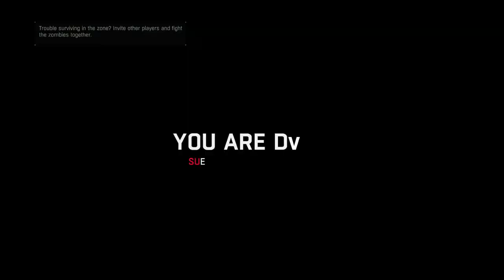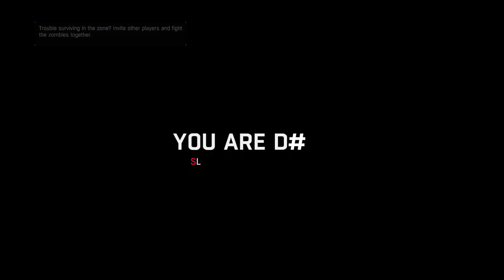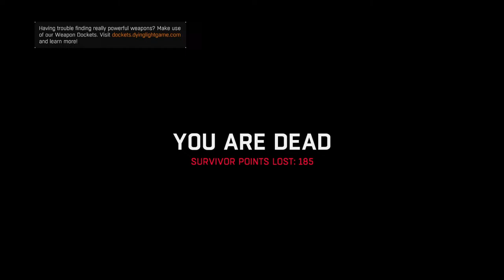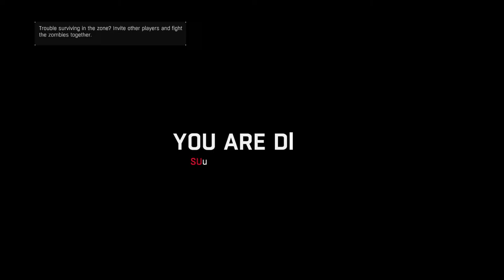Thrills in the Dark | Dying Light | Nightmares & Parkour - Soulkaiop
Phasmophobiaco-op
Gang Beasts Livestream: Fight Night Live with Viewers
bgmi live
bgmi shorts live

Sea of thieves live
Sea of thieves live stream
the casetoo gta v parkour
potato gta v
carryislive gta v
case gta v parkour race
suraj gta v
casetoo suraj gta v
casetoo vs suraj gta v parkour
technical guruji gta v
chop ki kahani
technogamerz gta v
beastboyshub gta v
bbs gta5
दसरा की बोहोत सारी शुभकामनाये | Back To Gaming | ACM
Rank Push Day 4 || Rank Close to Ace
I Bought A Gas Station By Selling My Parents - Pumping Simulator 2 - Part 1
Shocking! Fight on Livestream | Sid & Scout on BGMI Dead Game, Dynamo Gaming Quits, Pak Vs Afg
Hunting Ghosts in Phasmophobia with Friends🛑
Hunting Bhoots in Phasmo || Spider-Man 2 (Part 2) Later🛑
CARRYMINATI CRIES AT ONLY UP
VENOM KI KHOJ - NO PROMOTION
$1 Vs $100,000,000 House!
World's Most Dangerous Trap!
SHWETA JI BROKE MY HEART 💔😢| 8bit MAMBA BGMI HIGHLIGHT
Becoming A Monster For Some Money *SAD*
DON'T TRUST ANYONE! [Pumpkin Panic] Part 1
INSTAGRAM REELS I SAVED ON MY PHONE
Phasmophobia, But I Had To Hunt The Ghost Alone!!
Hello, how are you? I am under the water
Top 500 Today ? Conqueror Incoming !🔥
🔴 ZOMBIES FIGHT IN ULTRA HD GRAPHICS | PUBG NEW MODE  @DynamoGaming
NEW SEASON : BGMI | CLASSIC RUSH GAMES
333.245% People Fall Down in Fire in This impossible GTA 5 Parkour Race!  @thecasetoopapa
WTF! You Won’t Believe What This Arrested Man Did😦, Ashish Chanchlani, Elvish Yadav, Round2hell  @NeuzBoyy
Ronald McDonald - The Killer Clown Horror Game  @liveinsaan
🔥Why Rank Pushing in 2023 is So Hard in BGMi - Conqueror Squad Rank Push - gamexpro  @gamexproo
TOP 100 RANK SOON | BGMI rank push @MortaLyt
🔴Alienware Gaming Fridays ft. @DynamoGaming | 27th October 2023
NEW AGENT : ISO | VALORANT LIVE WITH REGALTOS @soulregaltos9810
VALORANT NEW DUELIST EARLY ACCESS S8UL 5V5 | 8bit MAMBA VALORANT Livestream
0% People Complete This IMPOSSIBLE Parkour Race in GTA 5 !
VLOG Reactions & BGMI Rush Gameplay
TOP 50 JAENGE | BGMI RANK PUSH 🚀
GHUMO, FIRO, Rank Push Continue KARO- Owner Life🚀
Hunting Bhoots in Phasmophobia || Spiderman 2 Later🛑
Baat-Cheet & BGMI | Scout is live
Noob vs Pro vs Hacker in GTA 5 IMPOSSIBLE Parkour Race!
NASA is Recieving Mysterious Signals Every 22 MINUTES | What it is Trying to Say?
The King of All GANGSTERS "John Dillinger" The Devil | Part-1 [4K]
Diwali Gift Aagya 😍
Bohot Time Baad Game Kheli 😅 GTA 5
Khatarnak Ladai Hogyi 😂
sourav joshi vlogs
piyush joshi
Moye Moye
moye moye moment
moye moye gameplay
moye moye montage
moye moye bgmi
moye moye jonathan
hacker in bmps
hacker ban in bmps
Finding Secret House
pacify
pacify horror game
pacify game
devour
gamerfleet
samay raina
bbs minecraft
valentine day
valentine week
godlike
bgis
tom
jerry